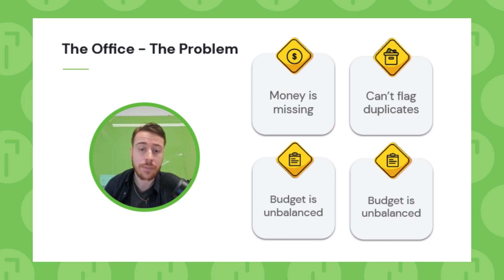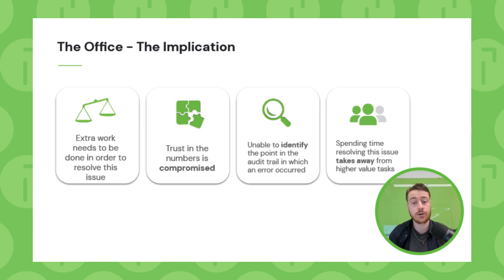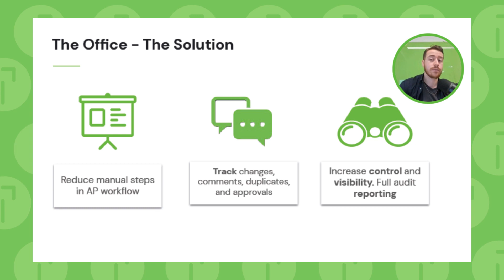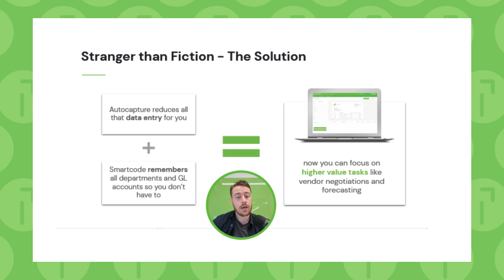Accountants in TV and film: challenging the stereotypes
On-screen accountants are usually crooks, dorks, or overworked, overstressed burnouts who hate their jobs. But how much — if any — of this is true? We examined some accountants from the big and small screen to see how accurate these depictions really are.

With AP automation, everyone wins!

🚀Quadient AP Automation empowers your accounting team by reducing data entry and approval follow-ups, making accounts payable more cost-effective and less prone to errors.